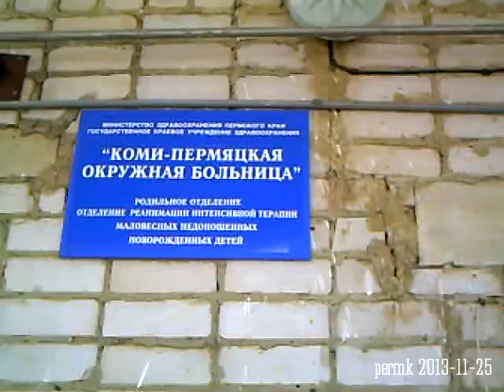ожидание. в роддоме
В роли отца Алексей Коньшин,
В эпизодах родственники и друзья, а также жители коми округа